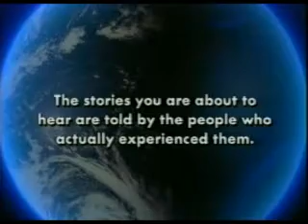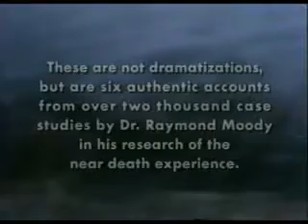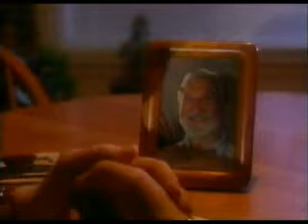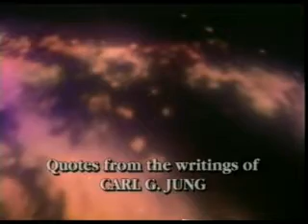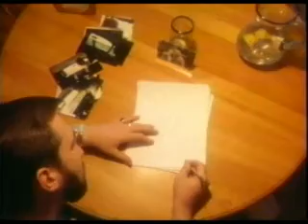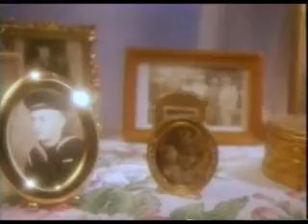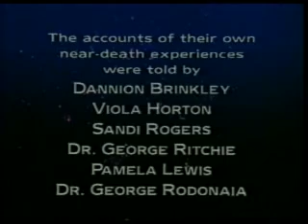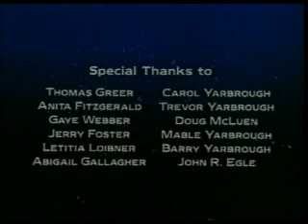Life after Life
The original documentary